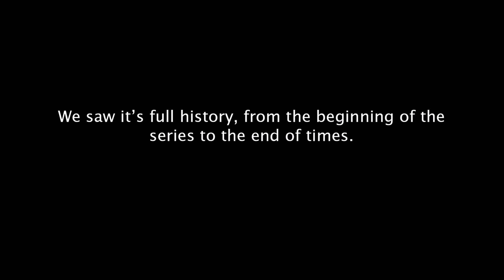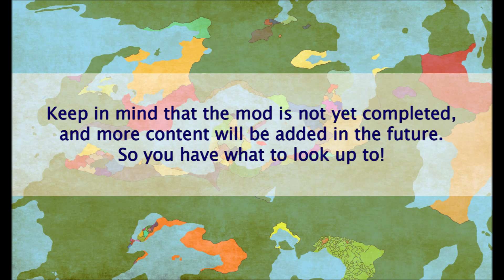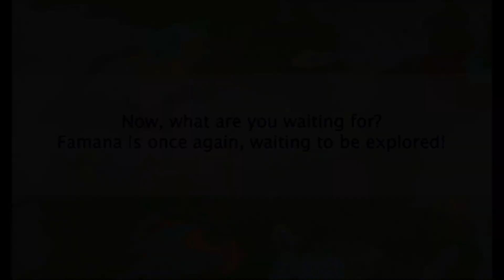Famana comes to Europa Universalis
Famana Universalis' music playlist: (you can play it instead of the eu4 music if you want)

Music used in this video:
Conqueror of the sky by Peter Crowley (it was used in episode 10(

Creators and contributers to the mod:
Adartho (Developer)
SKM (Developer)
Ocros (Developer)
u1145 (Developer)
Bacon (Developer)
Rag (Playtester)
WESTZ (Lore)
Meme (Lore)
KCM (Lore)
NaZa (Lore)